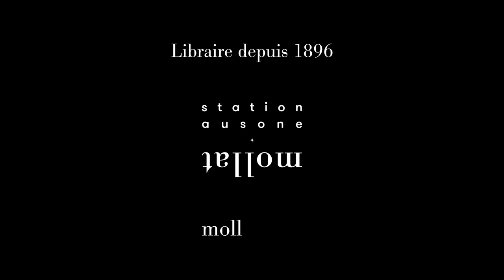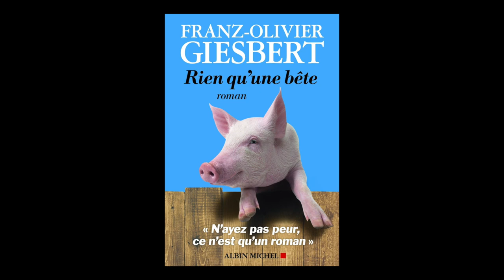Franz-Olivier Giesbert - Rien qu'une bête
Franz-Olivier Giesbert vous présente son ouvrage "Rien qu'une bête" aux éditions Albin Michel. Entretien avec Christophe Lucet, Journal Sud-Ouest.